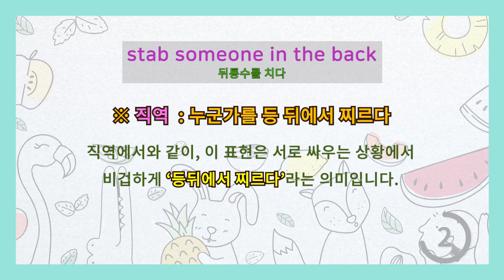[영어이디엄] stab someone in the back 뒤통수를 치다